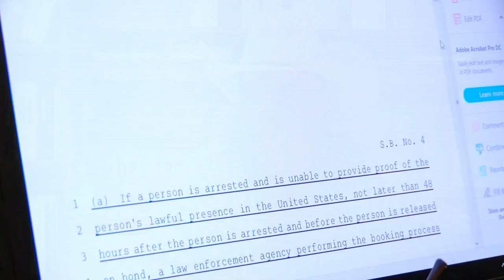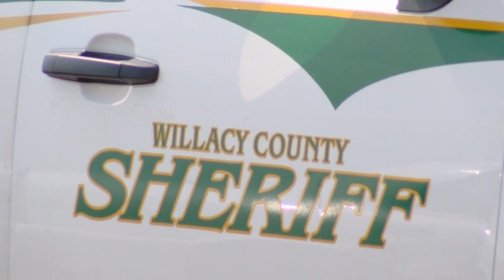Law enforcement eases fears about SB4